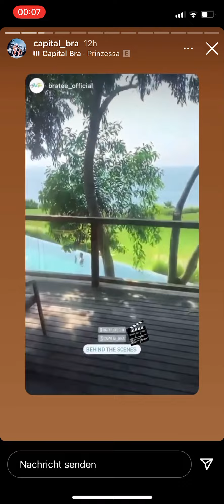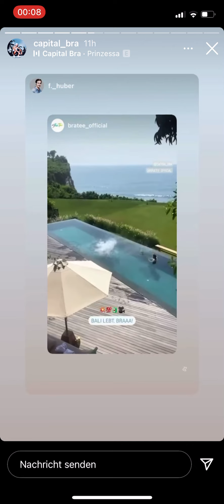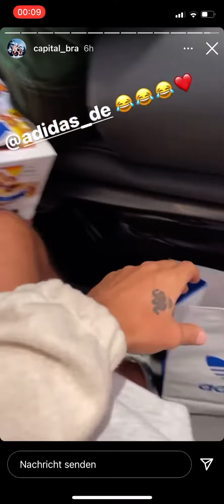Capital Bra Instastory 6.2.21